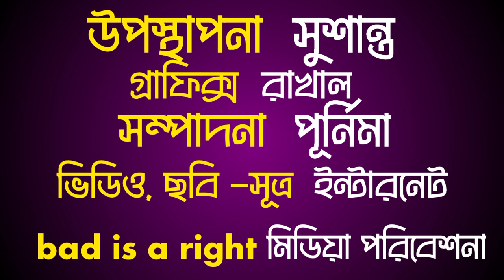কোন টাকা না নিয়েও মমতা কেন চোর? মমতা কি কি পারেন কি পারেন না?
Anchoring, reporter (voice) done by :-
bad is a right (susanta)

Account handled, owned and managed by susanta
(Behind the lens)
News collected and edited by susanta

Account owned, maintained and managed by susanta